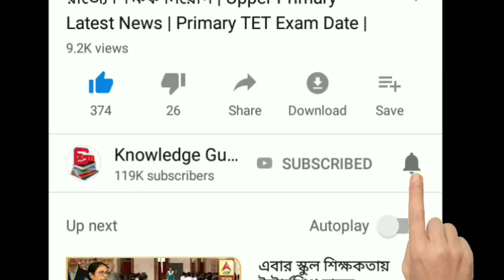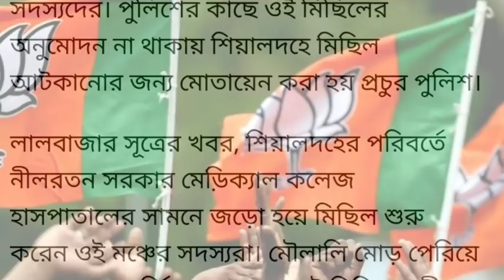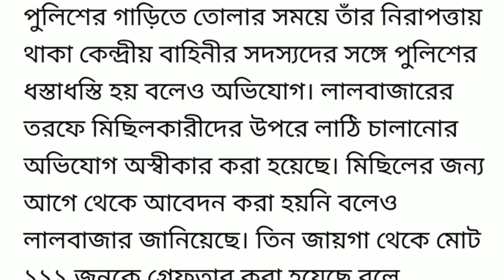অনুপম হাজরাকে নিয়ে তুলকালাম রাজ্য পুলিশ ও কেন্দ্রীয় বাহিনীর মধ্যে || Anupam Hazra BJP